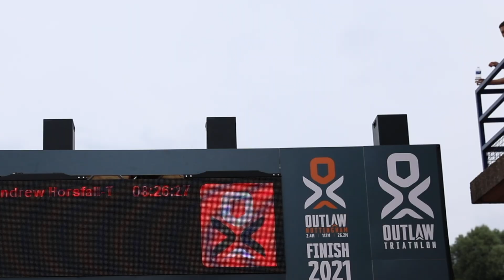Outlaw Full Nottingham - Course Record 8:26:27 (Iron Distance)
Race Video made by Two26 Photography.

My first big race win! Absolutely buzzing to lay down over the Full Iron Distance (140.6miles). Fastest time by an amateur and fastest ever Welshman.